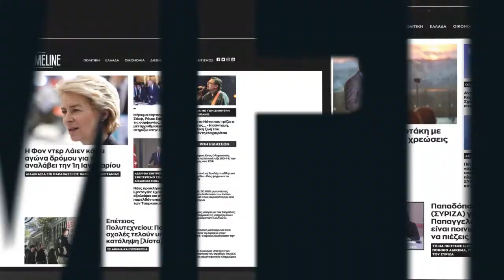Κεραμέως: Η αξιολόγηση των εκπαιδευτικών στοχεύει στην επιβράβευση και την συνεχή βελτίωση τους